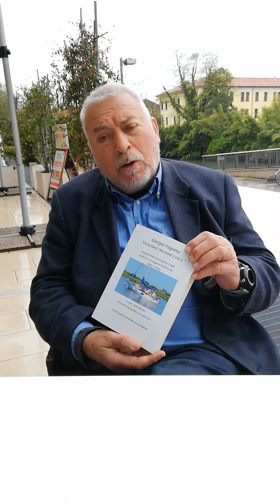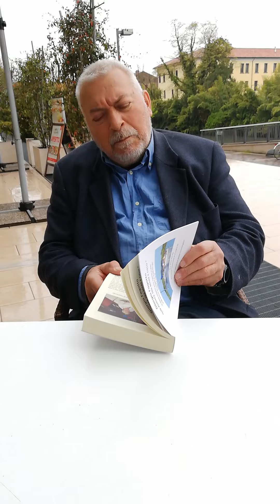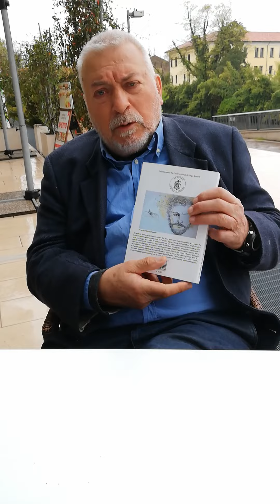22/04/2022 GIORGIO FAGOTTO RACCONTA LA SUA ESPERIENZA COL COVID 19.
22/04/2022 GIORGIO FAGOTTO RACCONTA LA SUA ESPERIENZA COL COVID 19.